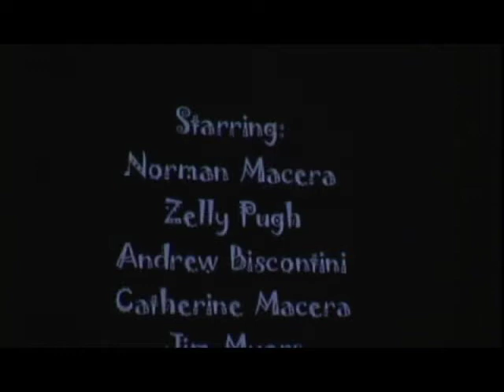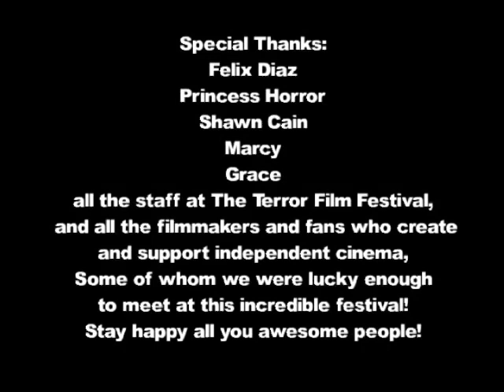Lunicidal-World Premiere Terror Film Festival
The World Premiere of "Lunicidal" and "Devil in the Woods" at the Terror Film Festival. October 21st, 2008.  It was an incredible night!